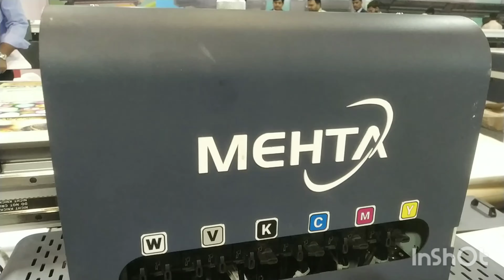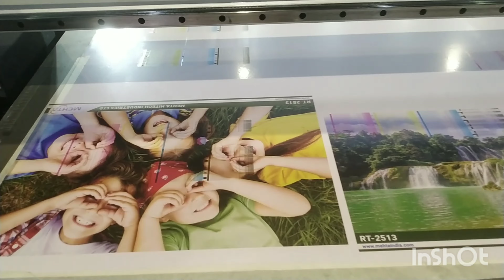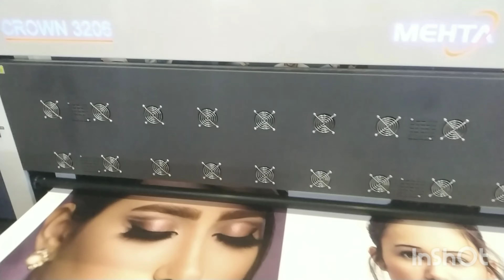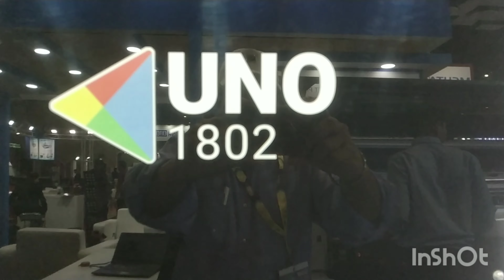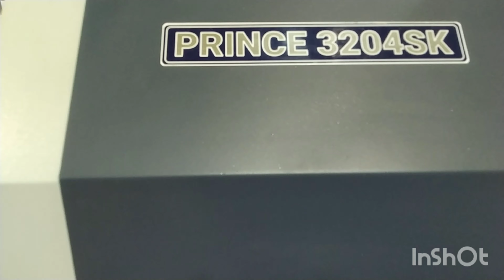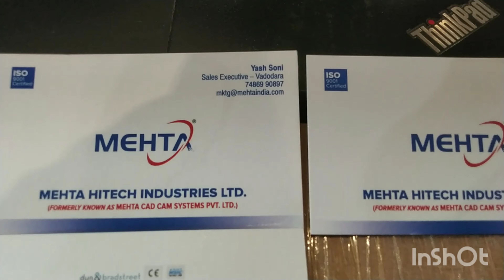Printing dual image at atime became easy || sign india 2024 || Printing related Expo || Delhi